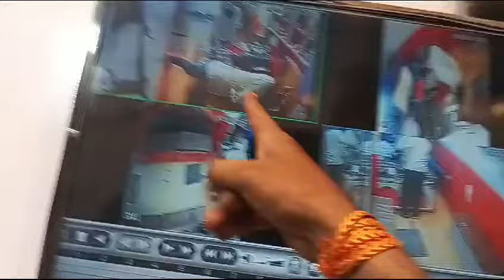जवेलर्स दुकान मे करीब 5 लाख के सोने की चोरी अपराधियों ने कर ली.सारा वाकया cctv में कैद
दुकानदार की बेवकूफी से छतरपुर थाना से करीब 1000 मीटर की दूरी पर चेकनाका स्थित आरती जवेलर्स दुकान मे करीब 5 लाख के सोने की चोरी अपराधियों ने कर ली । सारा वाकया सीसीटवी फुटेज में कैद हुआ है । इस घटना को चोर ने बड़ी होशियारी से अंजाम दिया । आरती जवेलर्स के मालिक महेश सोनी हैं ।